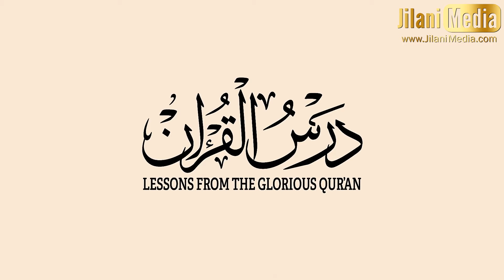Dars-e-Quran : Tafsir Surah al-Baqara Ayat 1-5 - Hazrat Pir Syed Abdul Qadir Jilani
Hazrat Pir Syed Abdul Qadir Jilani gives a Dars-e-Quran on Ayats 1-5 of Surah al-Baqara.